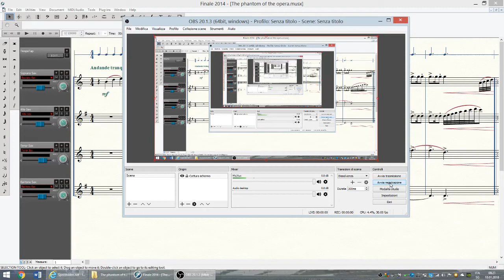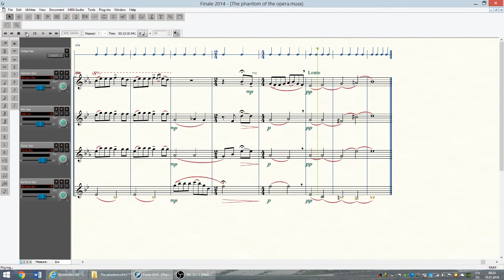The phantom of the opera for saxophone quartet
The phantom of the opera arranged for Saxophone Quartet.